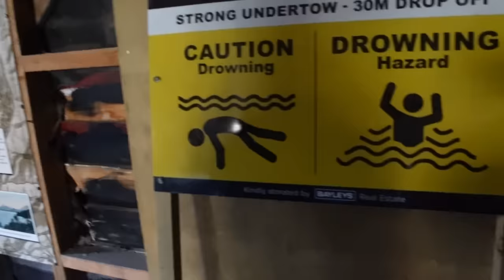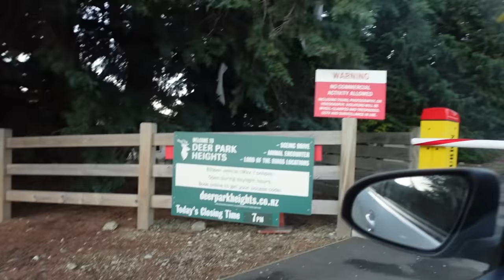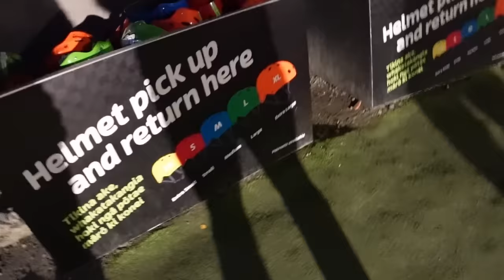Zelandijos grožis ir filmo atmosfera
Ačiū Tau!👊
KELIONĖS APRANGA/ĮRANGA/ATRIBUTIKA

💥Apranga
Marškinėliai

💥Priedai:
Multifuncinis įrankis

💥Turistinė įranga
Palapinė

Music of this video:
ES_A Tale of Fortitude - Christoffer Moe Ditlevsen
ES_JUPITER - Autohacker